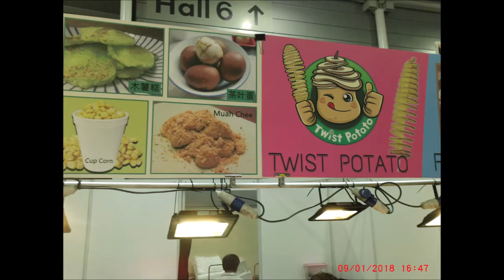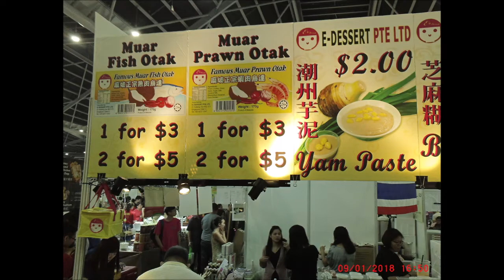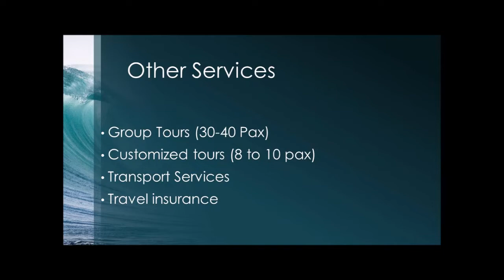Singapore World Food Fair @ Singapore Expo Halls 1 Sept 2018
Singapore World Food Fair 2018 30 Aug-2 Sept 2018. Free admission